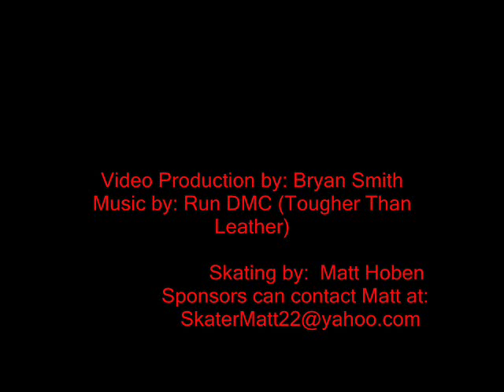10 year old skater Matt Hoben skateboarding Colorado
Matt Hoben shredding some Colorado skate spots (Summer 2008; age ten). Run DMC.